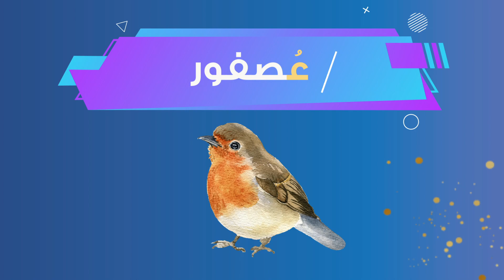صوت حرف العين - تعلم حروف اللغة العربية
مرحبًا بكم في فيديو تعليمي ممتع ومفيد حول حرف العين في اللغة العربية " ع " ( العين ) في اللغة_العربية ! إذا كنت تبحث عن طريقة ممتعة وتفاعلية لتعليم الأطفال والكبار الناطقين بالعربية وأيضًا للأشخاص غير الناطقين بها.. وعن كيفية التعرف على هذا الحرف ونطقه وكتابته، فقد وصلت إلى المكان الصحيح، نحن في أرابيكسا لتعليم اللغة العربية نقدم لكم أفضل جودة وأفضل محتوى.
الحروف العربية: تحتوي اللغة العربية على 28 حرفًا، ويجب أن تكون هذه الحروف نقطة البداية في رحلتك التعليمية، لاحظ أن اللغة العربية تكتب من اليمين إلى اليسار، وهذا يمثل تحديًا إضافيًا يتطلب التعود عليه.
تعليم حروف الهجاء: بعد التعرف على الحروف العربية، يجب تعلم كيفية نطقها بشكل صحيح، يتعين عليك أيضًا فهم الحروف التي تحمل نبرات مختلفة تؤثر على نطقها.

تعليم الحروف الأبجدية: بمجرد أن تتقن الحروف العربية الأساسية، يمكنك البدء في تعلم الحروف الأبجدية، يمكنك استخدام الأنشطة والألعاب التعليمية لتوسيع معرفتك بالحروف والتعرف على الأشكال المختلفة لها.

تعليم الحروف للأطفال: تعتبر هذه الخطوة هي الأهم عند تعليم الأطفال اللغة العربية، يجب أن تكون الدروس ممتعة وبسيطة لجذب اهتمام الأطفال، استخدم الألوان والصور التوضيحية والأنشطة التعليمية لجعل عملية التعلم ممتعة وفعالة.

نطق الحروف: لضمان النطق الصحيح للحروف العربية، قد تجد مفيدًا البحث عن مصادر تعليمية تقدم تمارين نطق كما هو الحال في أرابيكسا arabicsa .

كتابة الحروف باليد: قم بممارسة كتابة الحروف العربية باليد، هذا سيساعدك على تطوير مهارات الكتابة والتعود على شكل الحروف.

الأنشطة التعليمية: لا تتردد في استخدام التطبيقات والألعاب التعليمية لتعزيز مهاراتك بشكل ممتع وتفاعلي.

الاستمرارية: الممارسة المستمرة والتكرار في تعلم الحروف العربية سيساعدك على تحسين مهاراتك بشكل ملحوظ.

باستخدام هذه الاستراتيجيات، ستكون قادرًا على تعلم الحروف العربية بسهولة وبثقة سواء كنت طفلاً يبدأ مغامرته اللغوية أو كبيرًا يسعى لاكتساب مهارات جديدة.